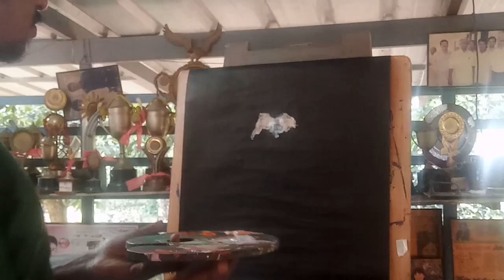Ani Varnam Ganapathi Nose painting